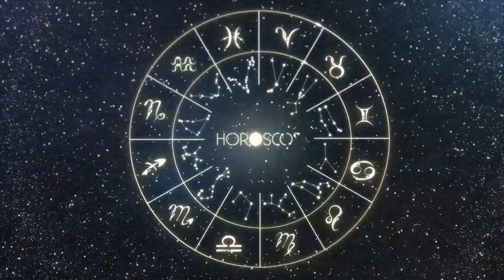Daily Horoscope - AQUARIUS - December 30 2022